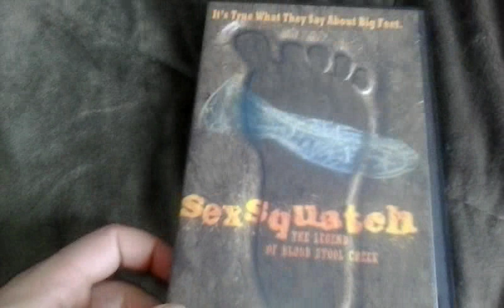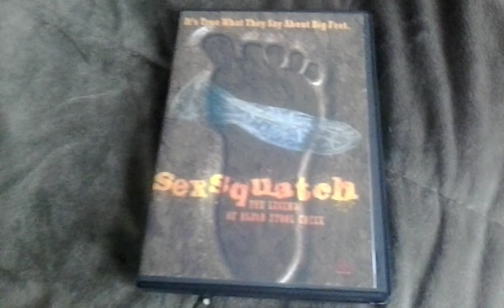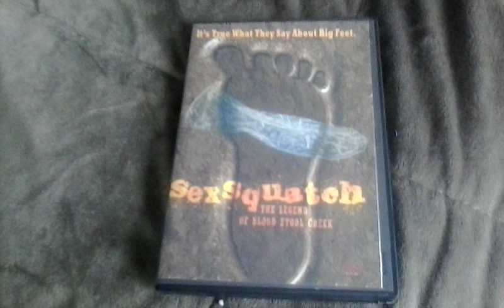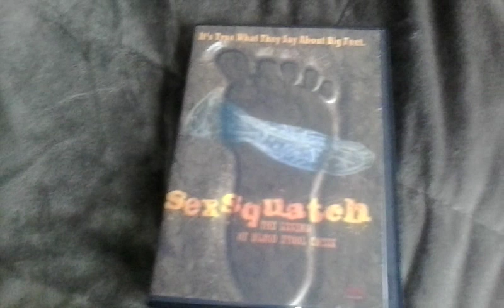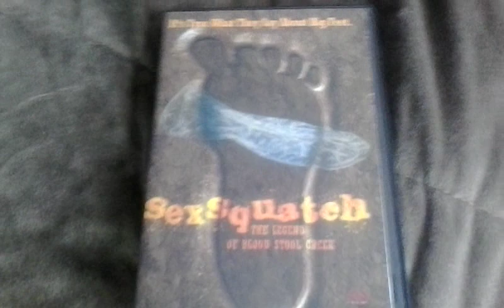SRS Cinema Sexsquatch Review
Release March 26 pick it up!!!
Directed by Chris Seaver
70 Min Run Time